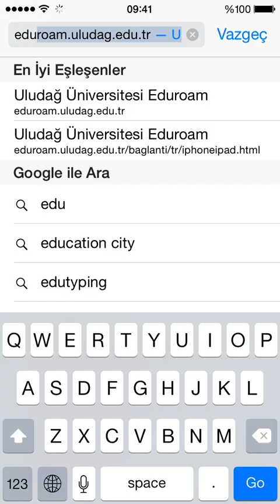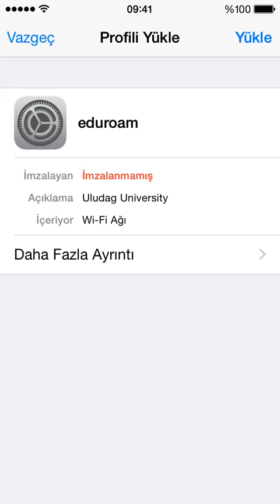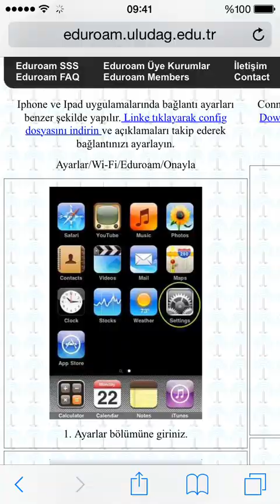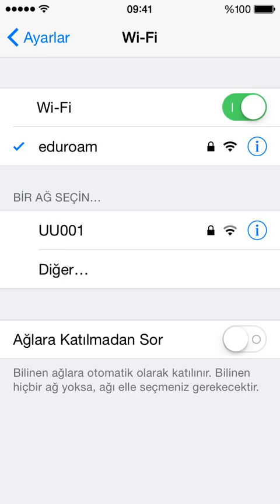Eduroam iOS Kurulumu (Eduroam for IOS)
Eduroam ağına ios cihazlardan nasıl bağlanılır?